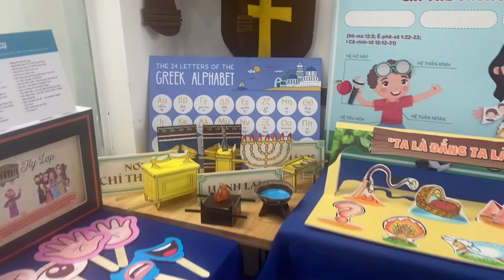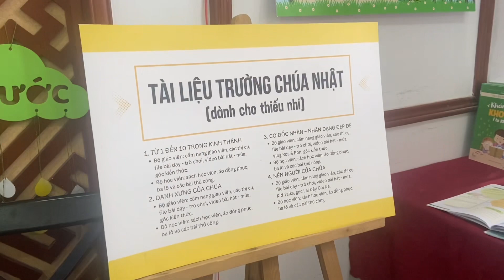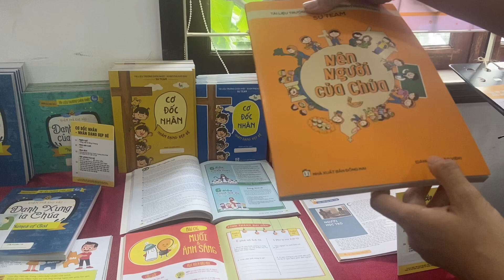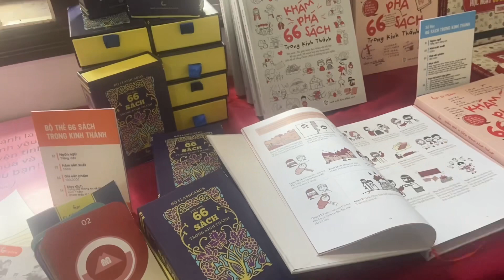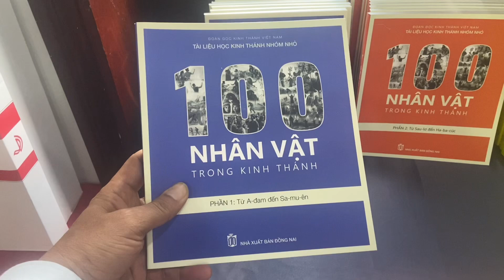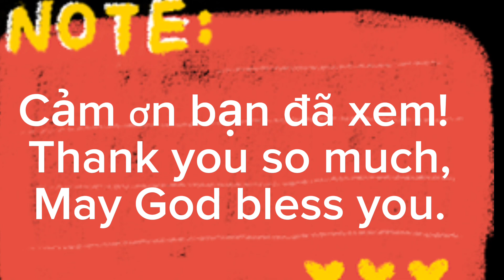SU VIỆT NAM - sản phẩm mới rất hay: Khám phá 66 sách trong Kinh Thánh - 100 nhân vật Kinh Thánh …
SU VIỆT NAM - sản phẩm mới rất hay: Khám phá 66 sách trong Kinh Thánh - 100 nhân vật Kinh Thánh - các ấn phẩm và thị cụ dạy cho thiếu nhi…